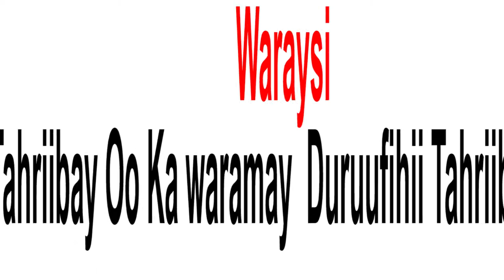NoloshiiTahriibkayga || Wiil Dhalin Yaro Ah Oo Ka Waramaya Noloshiisii || ©Startv